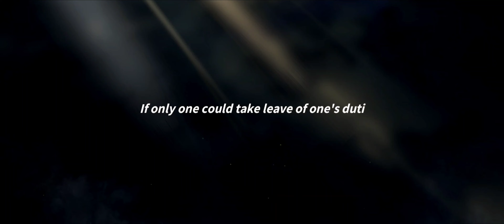Rise of eros สุ่มตัวใหม่ตั๋ว100ใบบอกเลยโคตรเกลือเหลือจะเชื่อ